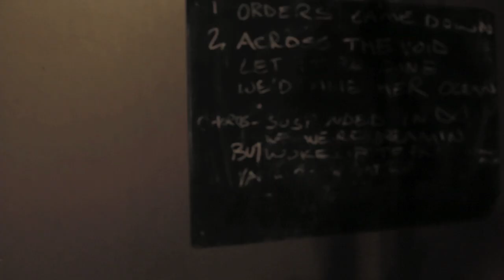Little Bullhorn Studio Tour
Take a tour of Little Bullhorn Studios, a relaxed modern recording environment with serious analog options. Tracking, mixing, mastering & artist development. Located in Ottawa, serving local, Montreal & Toronto musicians.